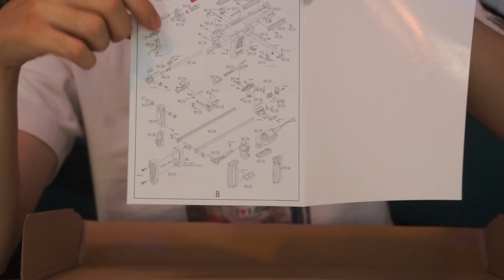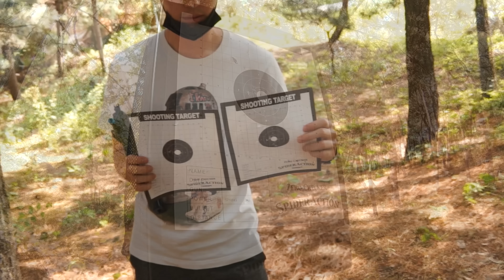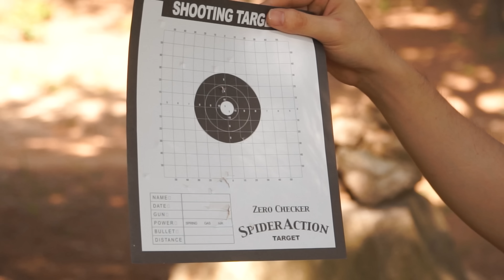mp7전동건 중에 가장 저렴한 녀셕 (well r-4 aeg)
플라스틱 몸체인 고증을 씹어 먹으면서 까지 메탈로 바꿔버린 대륙의 창의력을 엿볼 수 있는 well 사의 r4(mp7) 전동건 리뷰입니다.
고질적인 잘 깨지는 터펫플레이트(급탄 부품), 중제 특유의 참을 수 없는 고약한 그리스 냄새에 도장 마감까지 찌글찌글! 하지만 가격을 보면 고개를 끄덕 할 수 밖에 없는? 이상한 매력이 있는 녀석입니다.
원본이 원본인지라 관심을 가지고 재미있게 만져주면 그럭저럭 쓸만해 지는 마법을 경험할 수 있기에 마냥 폐기물 이라 기도 애매하네요.

※20세 이상 성인용 완구입니다.사용시 보안경착용후 안전한 장소에서 사용을 권장 드리며 사람 또는 동물에게 겨냥하여 사격하지 말아주세요.